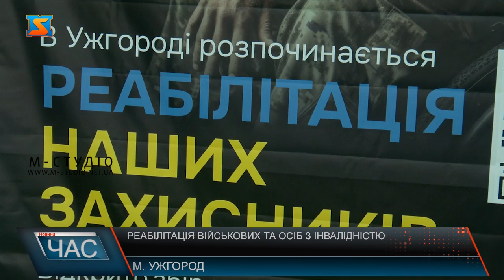Реабілітація військових та осіб з інвалідністю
Зали з тренажерами, простір для реабілітації та психологічної підтримки – осередок для реабілітації осіб з інвалідністю та поранених військовослужбовців покращує матеріально-технічну базу для надання послуг та лікує своїх пацієнтів за європейськими методиками. З метою обміну досвідом та залученню новітніх практик у центрі відбулася конференція з залученням закордонних партерів з Чехії, Румунії та США для обміну досвідом. Колишню котельну ще  у 2016 році, рішенням Ужгородської міської ради передали у власність громадської організації, яка сьогодні опікується центром. Центр активно працює з 2019 року та надає послуги близько 50-ти громадянам. Як зазначає директор центру, для ефективнішої роботи установа потребує ремонту приміщень та оновлення технічної бази. В умовах війни, такі осередки є вкрай необхідними в області. Тому представники влади різних рівнів намагаються всіляко сприяти розвитку установи та фінансово підтримують покрашення його стану. Одним із викликів, що стоїть перед Центром, є брак обладнання для реабілітації, яке планують закупити в українського виробника.